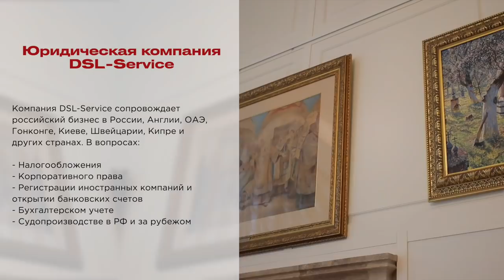Инвестор Дурова Олег Железко о работе с TON, выборе стартапов и судах над бизнесменами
В гостях у «Forbes Капитал» — управляющий партнер Da Vinci Capital Олег Железко, который считается знаковой фигурой в российской индустрии прямых инвестиций. За 13 лет его инвестиционная группа профинасировала множество проектов в России и за рубежом, включая Московскую биржу, инвесткомпанию ITI Group, разработчиков программного обеспечения EPAM Systems и Softline, такси-сервис Gett и другие. Также фонд Олега Железко собрал пул инвесторов для вложения в криптовалюту Павла Дурова. В прошлом году имя главы Da Vinci фигурировало в прессе в связи с громким делом Майкла Калви, в котором была замешана компания, подконтрольная Железко.

Интервью в рамках проекта Forbes Capital снято в офисе юридической компании DSL-Service

Компания DSL-Service сопровождает российский бизнес в РФ, Англии, ОАЭ, Гонконге, Киеве, Швейцарии, Кипре и других странах. В вопросах:
- Налогообложения
- Корпоративного права
- Регистрации иностранных компаний и открытии банковских счетов
- Бухгалтерском учете
- Судопроизводстве в РФ и за рубежом